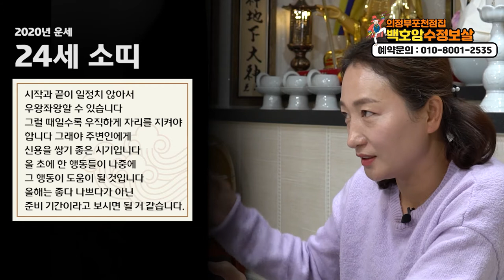[ 2020년 소띠운세 ] 소띠분들 물만난 고기같습니다!! 포천점집 의정부점집 수정보살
자막

★의정부점집 백호암 수정보살★

★대표블로그★
-올마이티TV